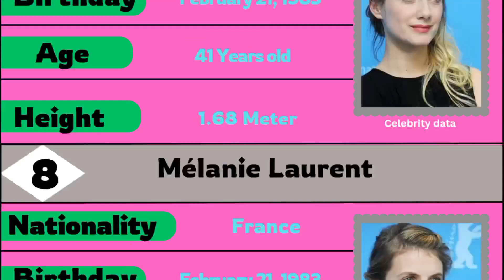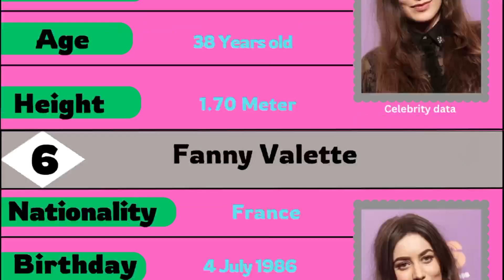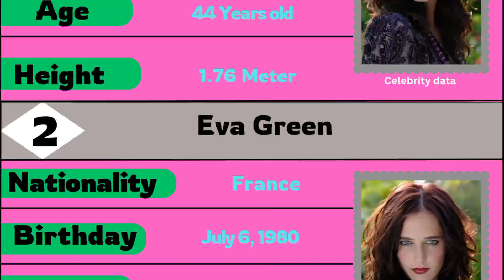Top 10 Of The Most Beautiful France Actress